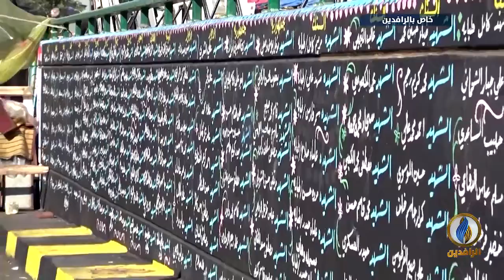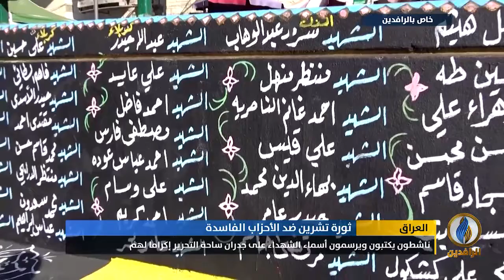تقرير .. ناشطون يكتبون ويرسمون أسماء الشهداء على جدران ساحة التحرير وسط بغداد إكرامًا لهم